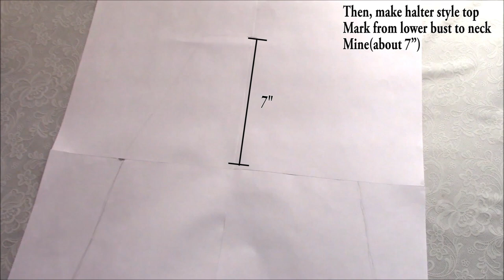DIY Easy Halter Swimsuit/Ballet Dancewear from Scratch | Inspired by Anime Saber Alter